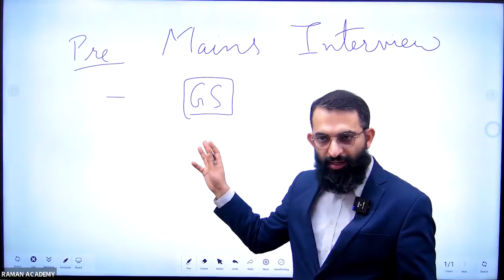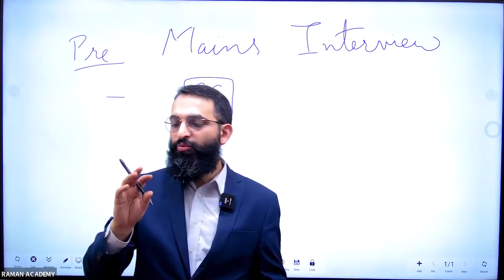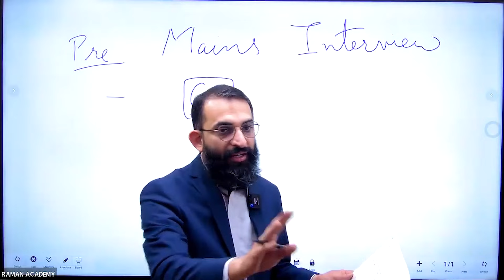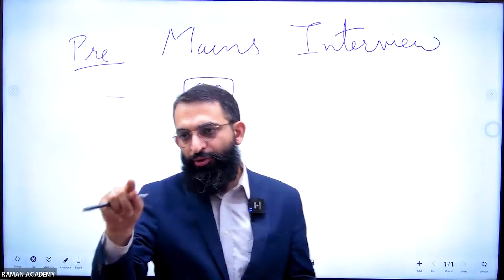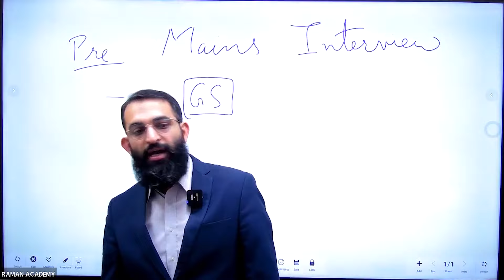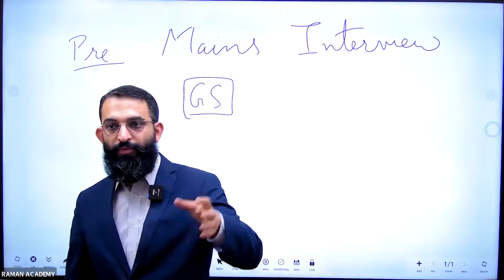Importance of learning your Syllabus | UPSC, HAS, PCS | Raman Academy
Understanding the importance of learning your syllabus is crucial for anyone preparing for the UPSC exams. At Raman Academy, we break down the best strategies to master your syllabus, providing you with the tools needed for success in UPSC, HAS, and PCS exams. Our expert tips will guide you through the nuances of syllabus preparation, ensuring you cover every essential topic efficiently. Whether you are a beginner or an advanced learner, this video will help you optimize your study plan, improve your understanding of the syllabus, and boost your confidence.